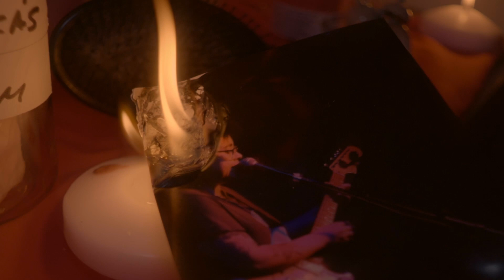Rest Ashore - "I WANNA BE UR MAN" Official Music Video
Lyrics:
I wanna be your man
I dont understand
and father your sons
and show everyone that

I give to you even though you did not ask and cant relax

in a slow slow process of suffocating

happiness:
we try to live with principles
that never make sense
I couldnt live with
If I thought I was praying to nothing!

i would hate to feel so goddamn ordinary
someone else has written these lines

well I never pay attention
I never try to listen to what I'm talking about

but i'll be your man, I want to be ur man

Directed by Ben Rummans

Produced by:
Seika Paradeis
Mauricio Bellido Viani
Santi Guerrero
Cheyenne Finch
Pepe Cuart

Starring Tasha Berol

Thank you to all the extras; it was a blast!